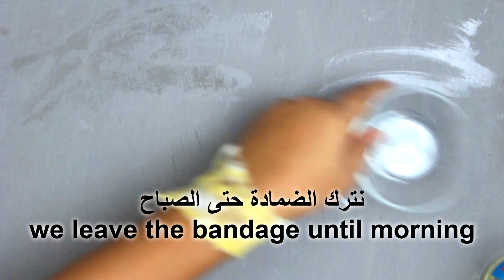Natural Arthritis Pain Relief Home Remedies for Knee and Joint Pain Treatment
This joint aggravation cures video will walk you through how to fix knee pain normally and get joint help with discomfort without drug that works with your body to advance joint solace, by utilizing this blend of lemon strip and olive oil for joint torment and joint inflammation cure, that was utilized for a really long time by Arabs and Greeks for the alleviation of joint and muscle pain and the treatment of horrible wounds.